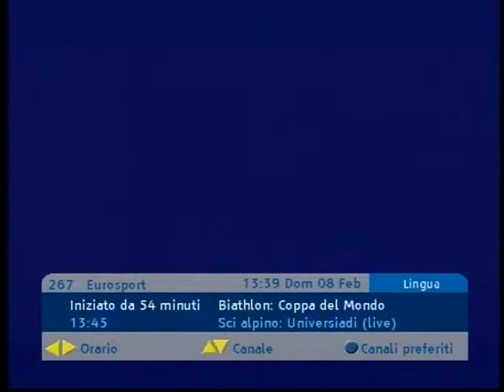2014/15 biathlon 10 km donne Nove Mesto - Domracheva, Maekaeraeinen, Dahlmeier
1)4 Domracheva (2+0+1+1)
2)7 Maekaeraeinen (2+0+1+1) a 6,8
3)1 Dahlmeier (0+1+2+0) a 14,9
4)12 Hinz (0+0+2+0) a 24
5)21 Koukalova (0+0+0+2) a 33,2
6)11 Glazyrina (1+0+2+0) a 34,5
7)18 Dzhyma (1+0+1+0) a 43,9
8)24 Tofalvi (0+0+2+0) a 45,5
9)6 Valj Semerenko (1+1+2+0) a 48,2
10)14 Kryuko (1+1+0+0) a 49,1